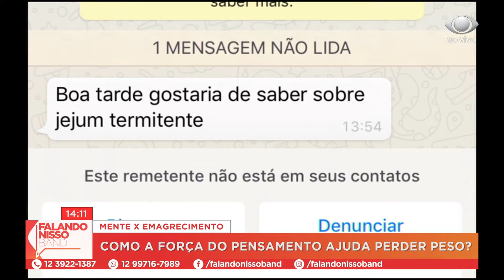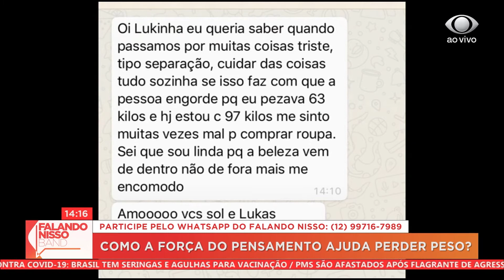FALANDO NISSO 07 01 2021 PARTE 03